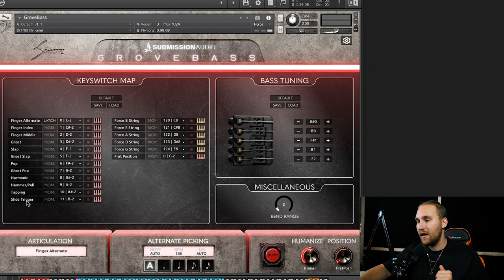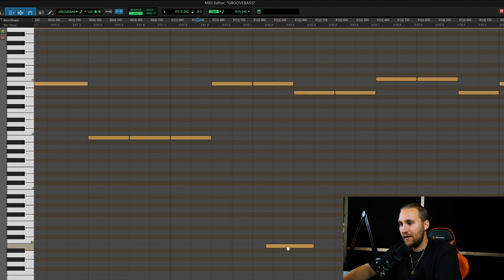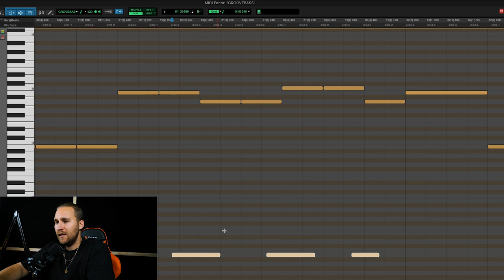Program PERFECT slides with GroveBass.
GroveBass offers a new slide trigger articulation based on our truBass technology. Move from fret to fret effortlessly, accurately, at any speed.

When programming slides, you will need to make sure you've:

1. Set the string tuning correctly in the settings tab

2. Ensure that the slide is not programmed across 2 different strings (this can be avoided by using the force string feature)

3. Ensuring that the note you're sliding to isn't an open note.

4. Ensuring the slide articulation is triggered in the middle of the first note you want to slide from.

 Note: Just like a real bass, you can't slide from one fret on the E string to a fret on the A string. So please use the force string keyswitch on the string you want to complete your slide!

In this video, Simen shows you how to program perfect slides with GroveBass. Pay attention as this is a brand new way of programming over our other libraries.